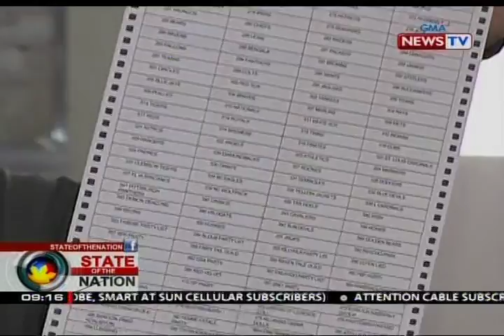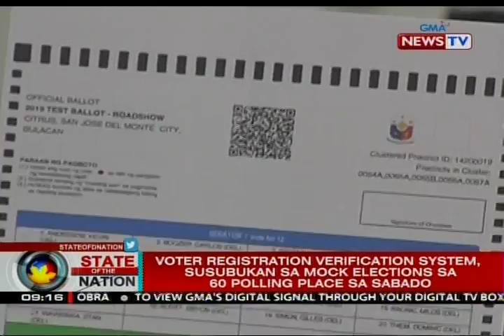Voter registration verification system, susubukan sa mock elections sa 60 polling place sa Sabado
Idaraos sa darating na Sabado sa 60 lugar sa bansa ang mock elections para sa Eleksyon2019. Masusubok din dito ang voter registration verification system o VRVS na gagamitin sa kauna-unahang pagkakataon. May report si Tina Panganiban-Perez.